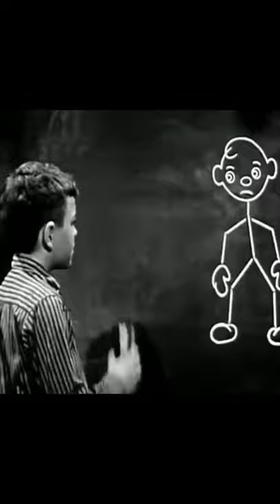Softly as in a white crystal palace